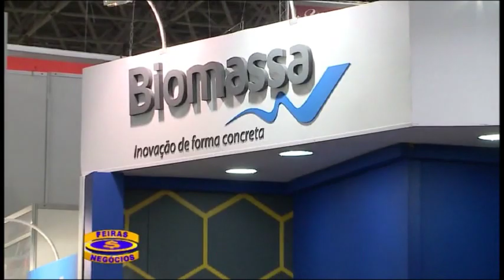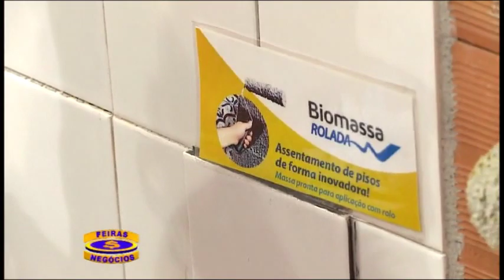Entrevista Biomassa do Brasil na Feicon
Entrevista realizada durante a Feicon 2012 para o programa Feiras e Negócios do Diretor de Operações Gilberto Strafacci sobre a linha de produtos Biomassa do Brasil com destaque para a Biomassa Assentamento de Blocos, argamassa polimérica pronta para uso imediato.